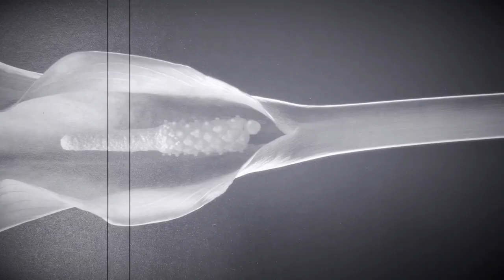Be Gay Do Crime - 00 - Claude Cahun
Messa Potamia